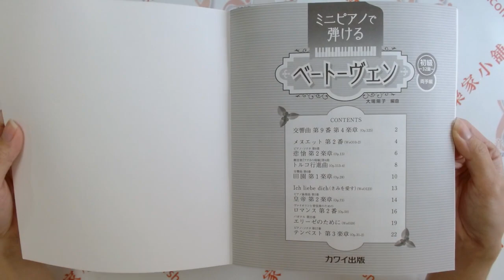ミニピアノで弾ける ベートーヴェン[初級] ~32鍵~両手編 迷你鋼琴也能彈奏貝多芬[初級] 〜32鍵〜 雙手篇【9784760907915】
ミニピアノで弾ける ベートーヴェン[初級] ~32鍵~両手編

迷你鋼琴也能彈奏貝多芬[初級] 〜32鍵〜 雙手篇

1:交響曲第9番 第4楽章(Op.125)
2:メヌエット第2番(WoO10-2)
3:ピアノソナタ第8番 悲愴 第2楽章(Op.13)
4:劇音楽『アテネの廃墟』第4曲 トルコ行進曲(Op.113-4)
5:交響曲第6番 田園 第1楽章(Op.28)
6:Ich liebe dich(きみを愛す)(WoO123)
7:ピアノ協奏曲第5番 皇帝 第2楽章(Op.73)
8:ヴァイオリンと管弦楽のための ロマンス 第2番(Op.50)
9:バガテル第25番 エリーゼのために(WoO59)
10:ピアノソナタ第17番 テンペスト 第3楽章(Op.31-2)

出版社 ‏ : ‎ カワイ出版 (2024/2/23)
発売日 ‏ : ‎ 2024/2/23
言語 ‏ : ‎ 日本語
単行本 ‏ : ‎ 24ページ
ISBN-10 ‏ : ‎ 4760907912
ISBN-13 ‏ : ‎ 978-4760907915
寸法 ‏ : ‎ 18.2 x 0.4 x 21 cm